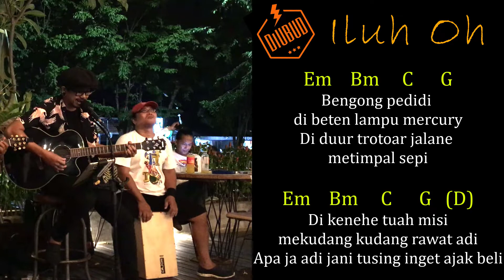Di Ubud Band - Iluh Oh"Lirik & Chord" [Xcom Cover] Live at Natys Restaurant